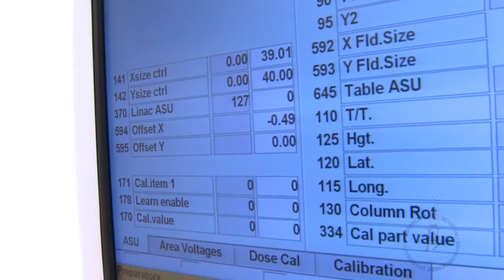Megújult a sugárterápiás központ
Nagy pontosságú, speciális technikák is elvégezhetők a debreceni Onkológiai Klinikán az új, európai uniós támogatásból vásárolt lineáris gyorsítóval.
Csernoch László rektorhelyettes
Horváth Zsolt egyetemi docens, a Debreceni Egyem Onkológiai Klinikájának igazgatója